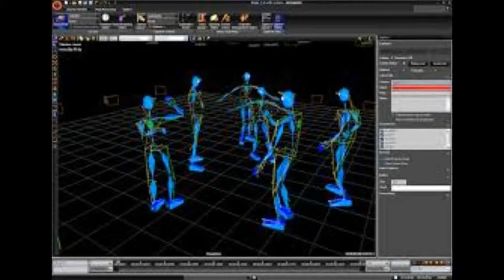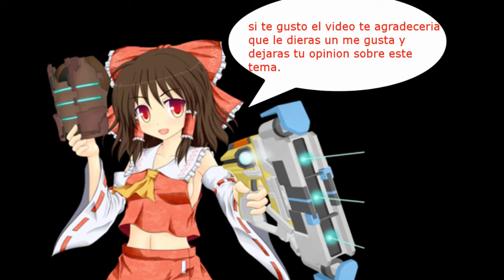Mi opinion hacia Dance Central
bien gente, les reitero que es mi opinion asi que no quiero ver tantos comentarios ofensivos hacia mi persona, se los agradesco.